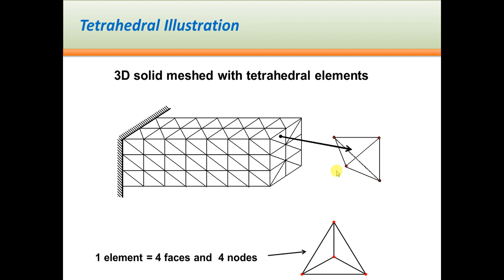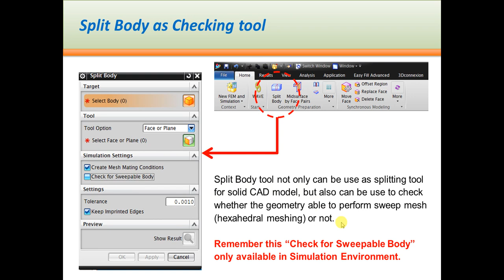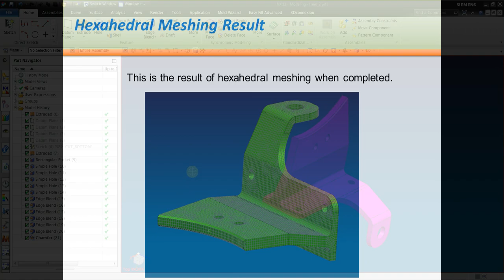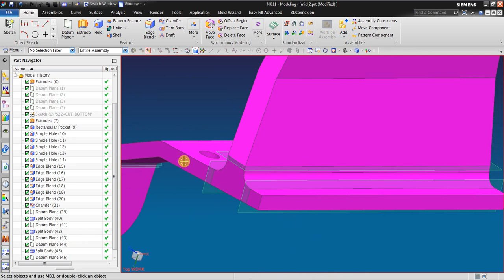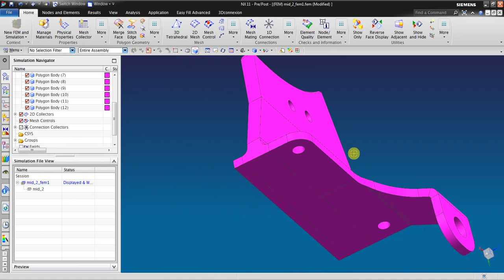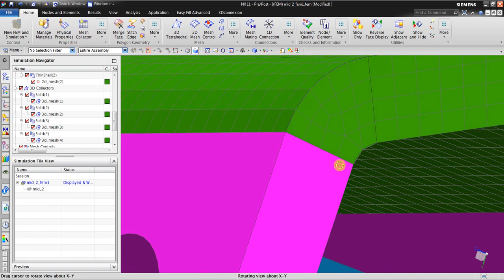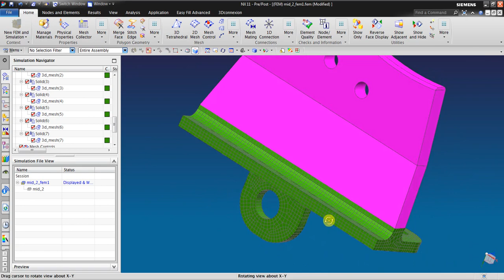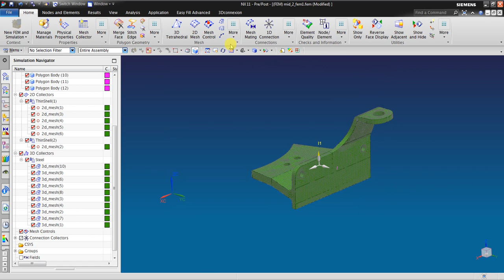NX CAE : Tips & Tricks how to Create Hexahedral Meshing